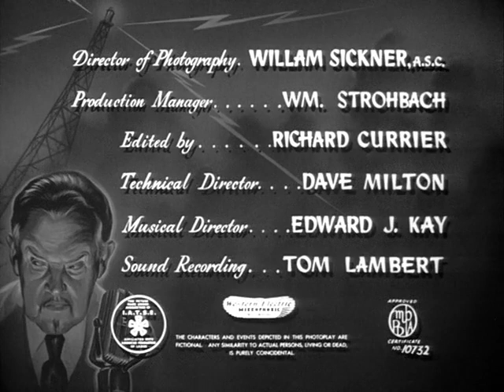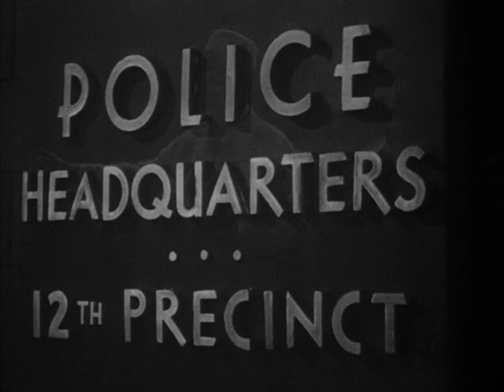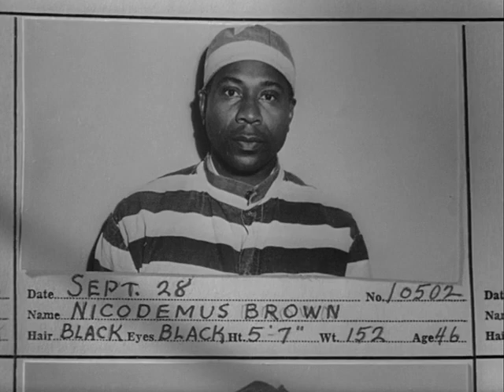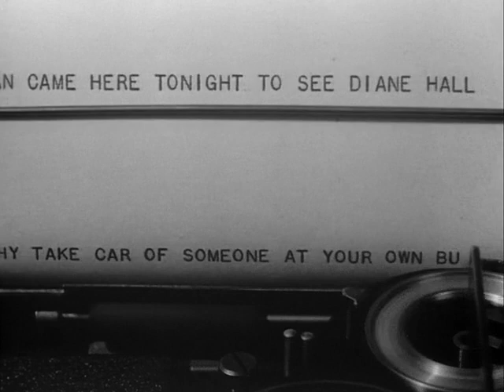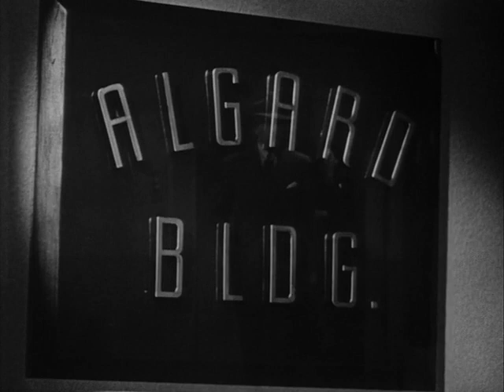The Scarlet Clue (1945)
Charlie discovers a scheme for the theft of government radar plans while investigating several murders.